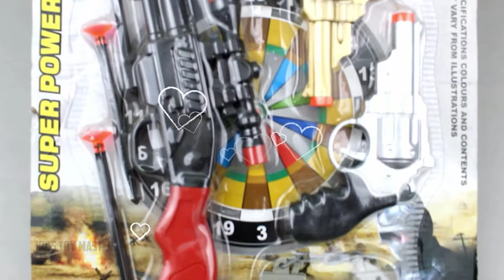Box Of Toys With Many Realistic Police Gun Toys for Kids - Lots of Colored Guns Toys Equipment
Box Of Toys With Many Realistic Police Gun Toys for Kids - Lots of Colored Guns Toys Equipment For Kids - Kids Toy Master - Learning Video For Kids, Children, Toddler and More.